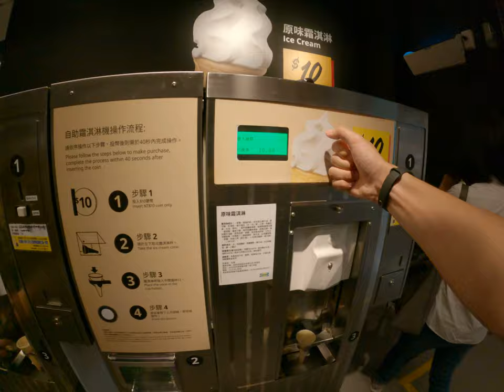IKEA的抽憑一牛奶霜淇淋機台故障直接冰淇淋卡在冰淇淋機台上面直接卡豬黏在上面怎麼拿下來直接用暴力把這下來的冰淇淋QQ歡樂的十塊錢冰淇淋霜淇淋真的是好好滋味登大家都瘋狂排隊超多人的台北台灣市場生活 1